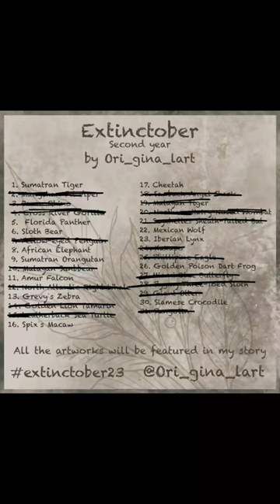art digitalart drawing artwork artist digitalartist shorts slothbear slothbears extinction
Day 6 of extinctober23 . The Sloth Bear. Unfortunately there're fewer than 20,000 individual Sloth Bears left in the wild.

What is Extinctober?

Extinctober is an art challenge dedicated to raising awareness about endangered species. Each day in October, participants will draw or create artwork featuring a different endangered animal. Whether you're a seasoned artist or just starting out, this challenge is open to everyone, regardless of your preferred art form. Through your art, you can shine a spotlight on endangered animals and the importance of their conservation.